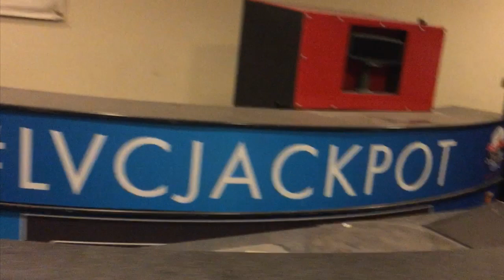Back to the Future: Biff Tannen's Casino & Hotel Filming Location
We visit the Plaza Hotel & Casino aka Biff Tannen's Pleasure Paradise Casino & Hotel used as a filming location in Back to the Future Part II. This was used in all the exterior shots when Marty has to track down Biff Tannen.

I love all things Back to the Future and since we were in Las Vegas I wanted to find out why this casino was chosen to represent the capitol of Biff's vast empire in alternate 1985.